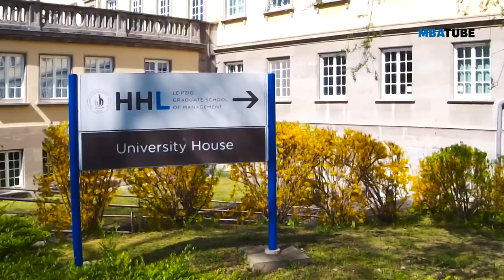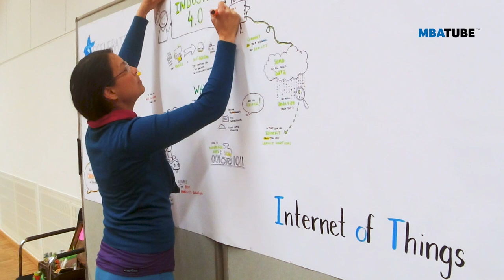HHL & MBATUBE | Full-time MBA Program & Insights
MBATUBE.com visited HHL Leipzig in Germany to learn more about their Full-time MBA program and vision for the school beyond 2023.

Curious?